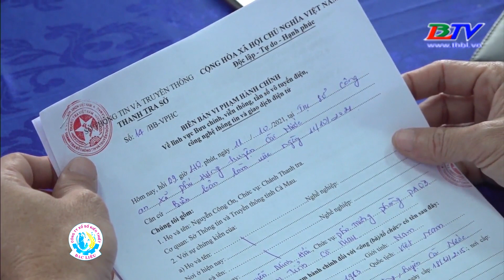Cà Mau: Mời làm việc đối tượng lên mạng xúc phạm lực lượng làm nhiệm vụ